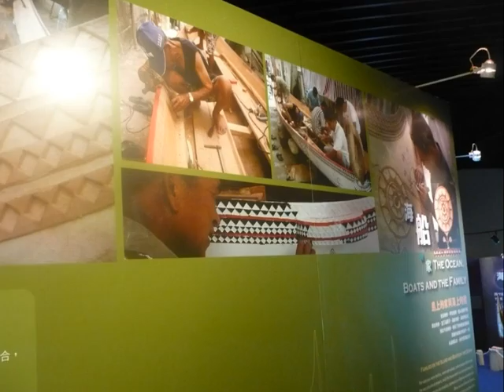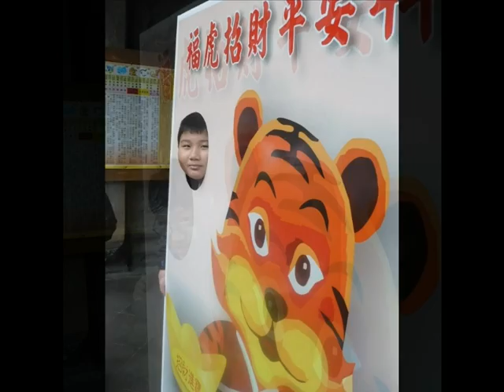八里13行兼淡水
同學3個